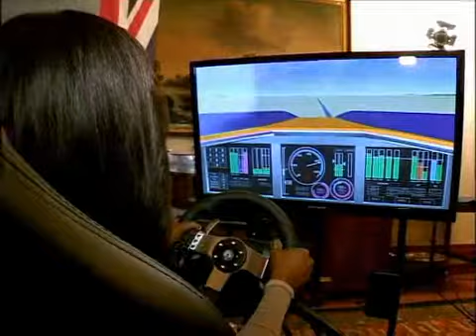A celebration of all things British (FULL INSERT)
It was GREAT British week last week and Top Billing was invited to share in the festivities.